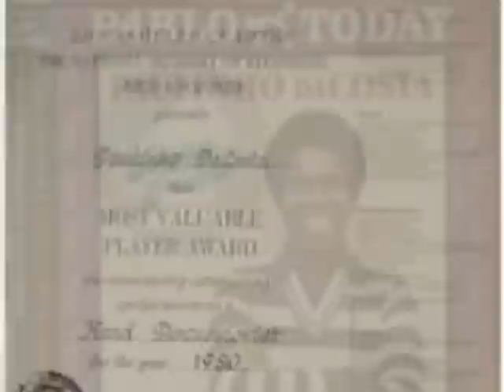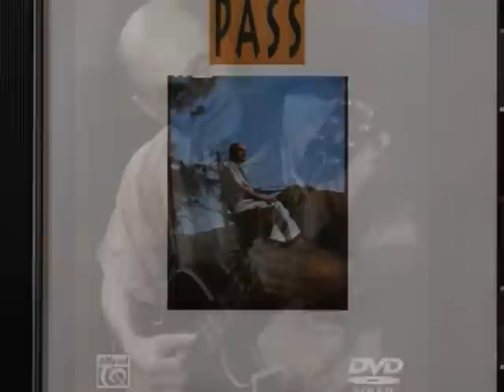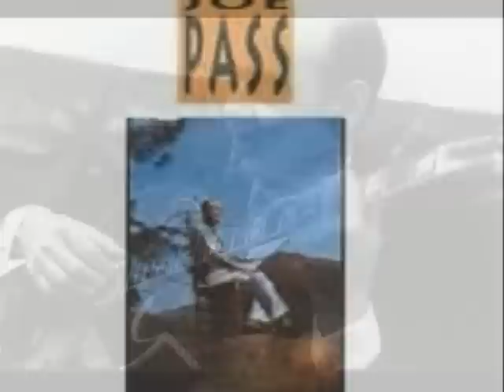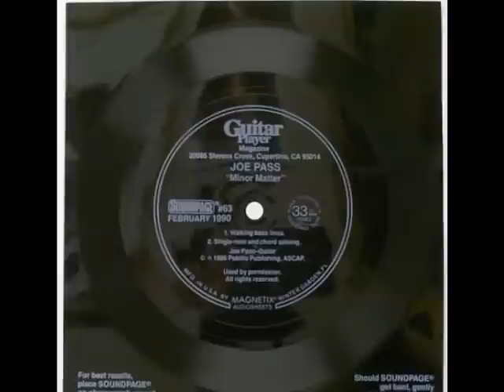Joe Pass And Paulinho da Costa - Wave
Track 3 from The 1978 "Tudo Bem" Album

After countless solo guitar albums for Pablo, Joe Pass performed this welcome change of pace, a set of Brazilian tunes. Joined by fellow guitarist Oscar Castro Neves, bassist Octavio Bailly, drummer Claudio Slon, percussionist Paulinho da Costa and keyboardist Don Grusin, Pass plays warm solos on a variety of Brazilian tunes. Highlights include three songs by Antonio Carlos Jobim (including "Corcovado" and "Wave"), Deodato's "Tears," and Luiz Bonfa's "The Gentle Rain." A melodic and infectious date that has been reissued on CD.

Recorded in May 1978. Originally released on Pablo (2310-824).

Personnel:
Joe Pass - Guitar
Paulinho Da Costa -- Percussion
Oscar Castro Neves: Guitar
Octavio Bailly: Bass
Don Grusin: Keyboards
Claudio Slon: Drums